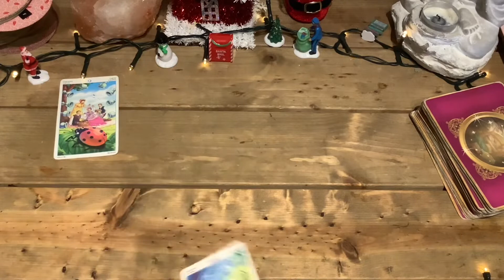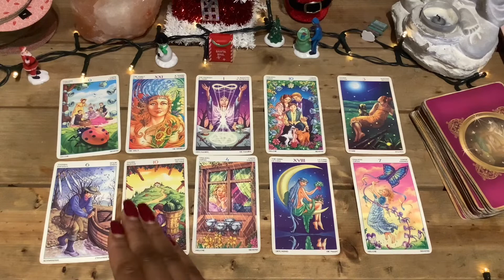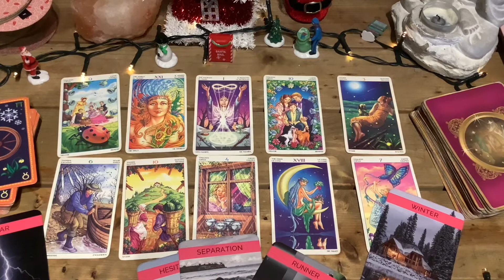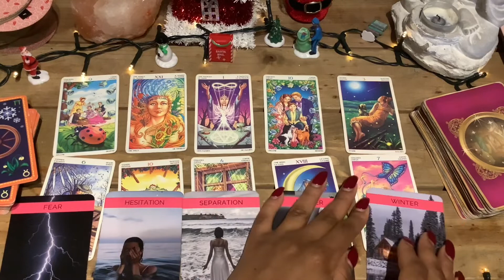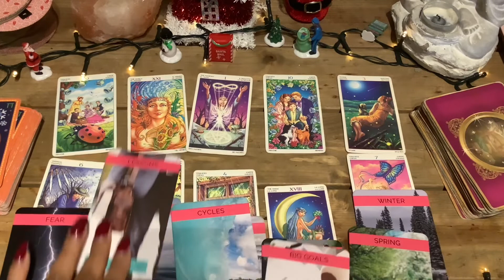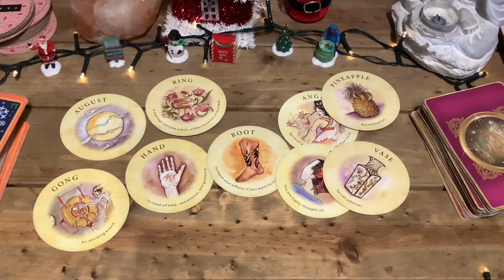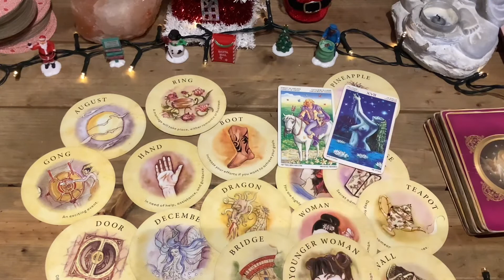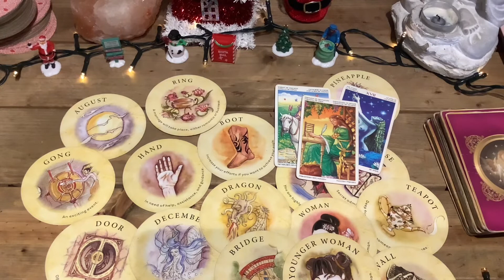Libra - What's coming towards you this December | Couple and single reading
What's coming towards you this December

$queensaundraxo